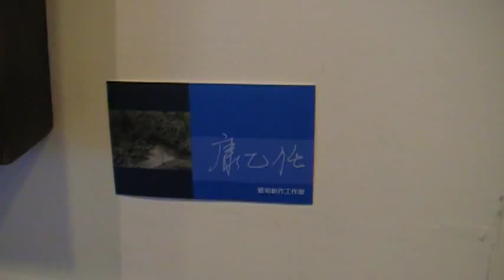康乙任 創作展 B1 yu104 古玩古董 Arts104 玉而富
康乙任 創作展 B1

(藝術品)